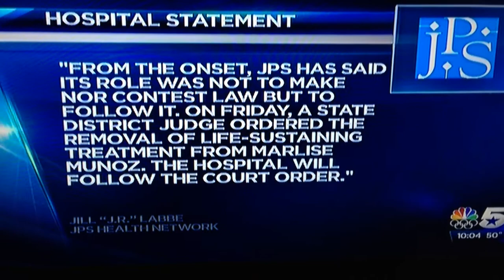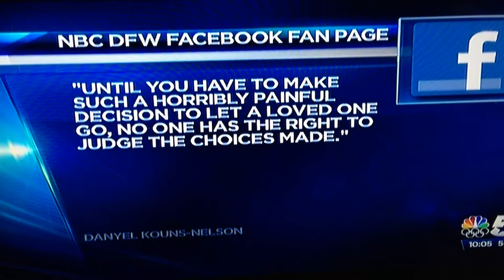Troy Newman of Operation Rescue on pregnant woman removed from life support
Pro-lifers and Abolitionists and Christians and Catholics and concerned citizens gathered in front of JPS Hospital in Ft Worth for a memorial service for Baby Munoz whose mom Marlise Munoz was pulled from life support following a court order by Judge JH Wallace Jr. The baby's life was remembered and the child died at almost 6 months gestation.